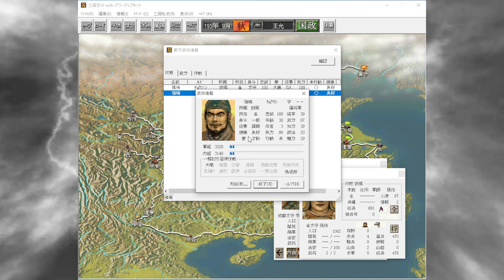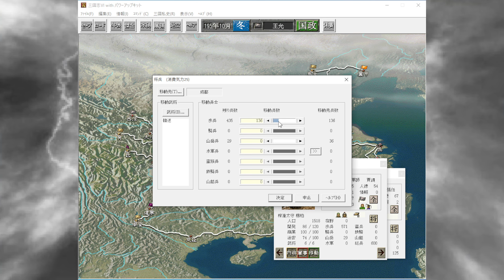【三國志6PK】5話 董卓亡き後を王允で天下統一⚔PC版とPK版も初！「劉焉軍を追い詰めろ！」【三国志6 ゲーム 実況 Steam】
Steam版の三國志6PKを遊びます！PC版とPKは初プレイになります🎮
※この動画へのスーパーサンクスはお控えください🙇‍♂️

🔵プレイ方針
目標は天下統一です！

🟡設定
・シナリオは192年 董太師誅殺
・操作勢力は王允
・モードは史実
・レベルは上級

🔴縛り内容
・同盟禁止
・処断禁止